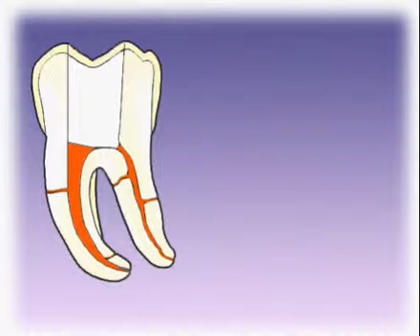animation IR patency